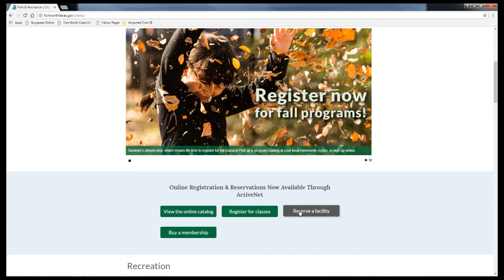Make Park Reservations Online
You can reserve many Fort Worth Park & Recreation facilities for your next family reunion, birthday party or group meeting at a reasonable price.